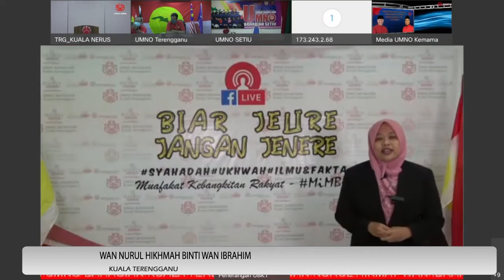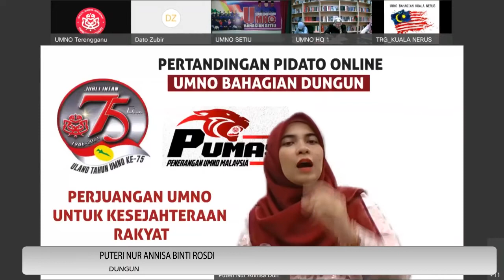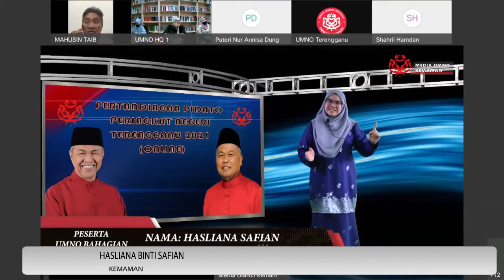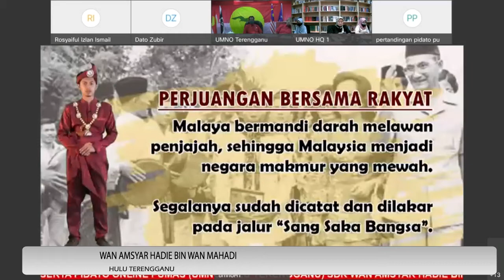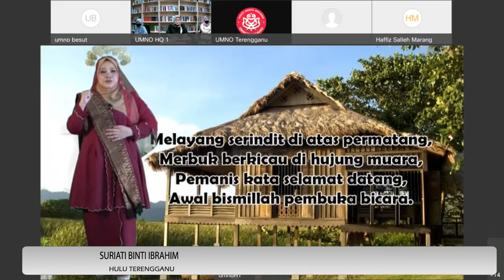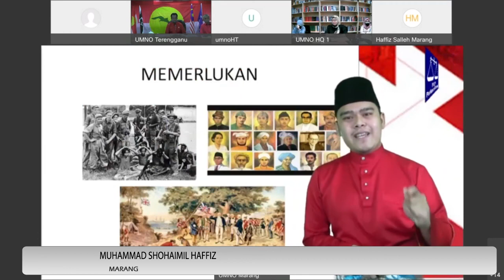Pidato Online Peringkat UMNO Negeri Terengganu